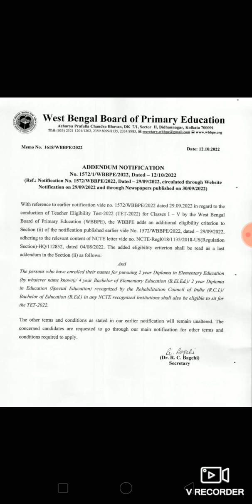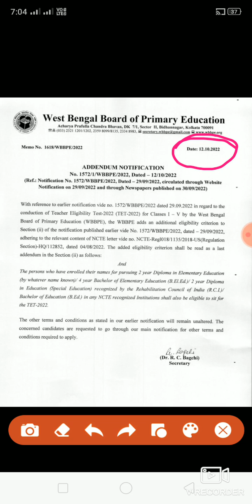WB TET Notification New 😍 Official Notice -- 12/10/2022 😍 Achintya